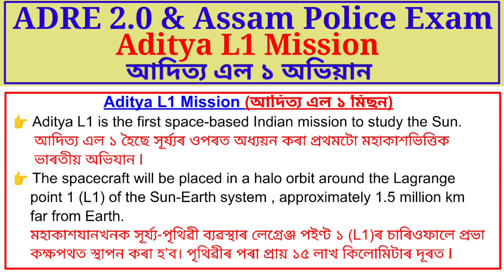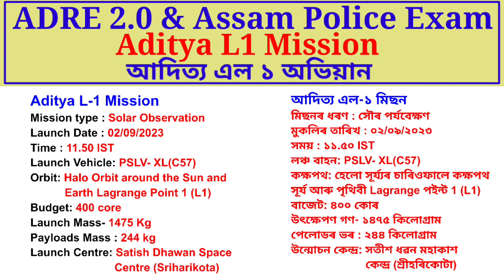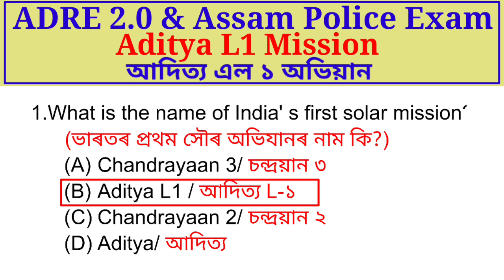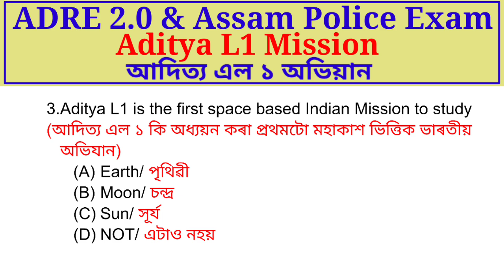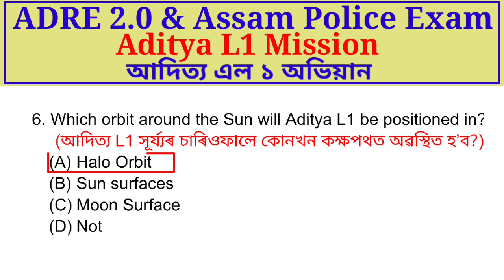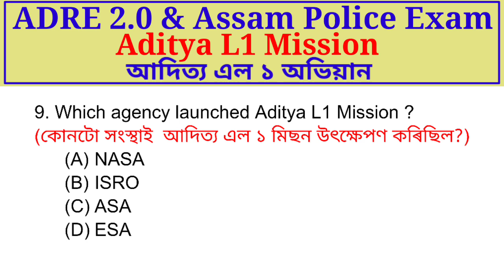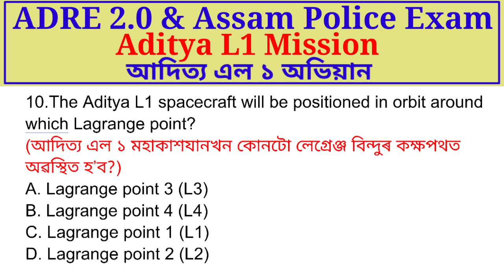Aditya L1 Mission | আদিত্য এল ১ মিছন | ADRE 2.0 Gk Questions | Mission Aditya 1 MCQ in Assamese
Aditya L1 Mission | আদিত্য এল ১ মিছন | Assam Direct Recruitment Gk Questions | ADRE 2.0 Gk Questions

Aditya L1 Mission gk questions
assam direct recruitment important questions and answers

1. Assam Gk
5. G20 Summit 2023
6. Assam competitive exams
7. আদিত্য এল ১ মিছন
9. competitive exam Assm Gk
10. Assam competitive general knowledge
11. GK in Assamese
12. Assam current affairs
13.
14. Assam police Gk
15.
16. general knowledge questions with answers
17. gk question in hindi